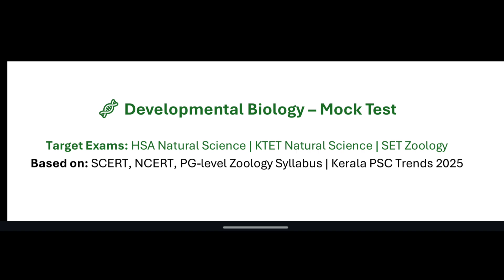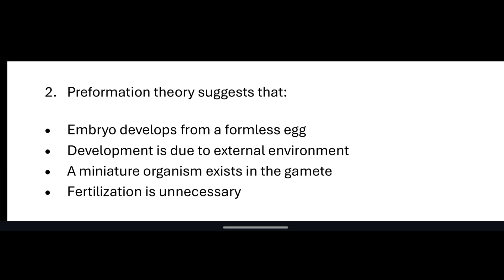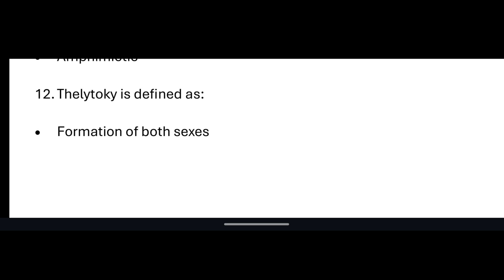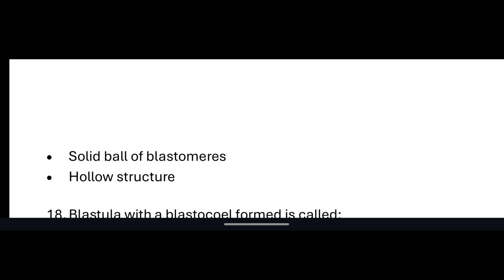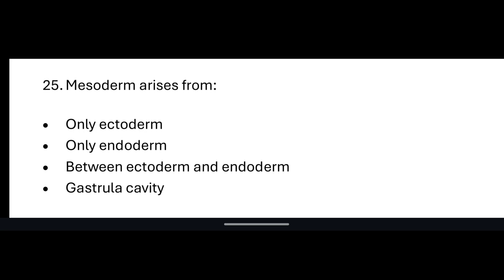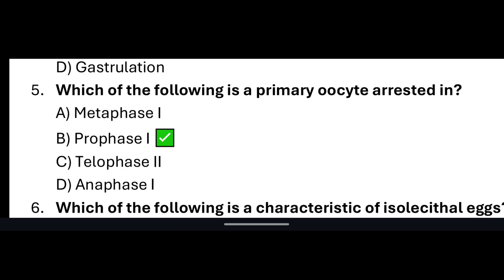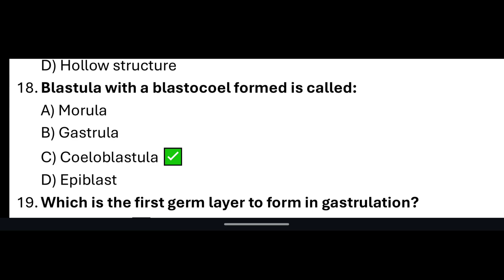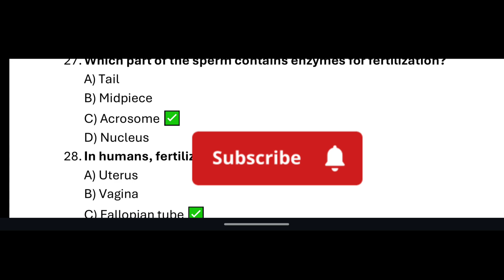HSA/KTET Natural science|SET Zoology|Expected questions Mock test-kerala PSC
🧠 Welcome to our Developmental Biology Mock Test 2025 – specially designed for HSA (High School Assistant), KTET Natural Science, and SET Zoology aspirants in Kerala!

📘 This video includes 30 most expected MCQs based on the latest Kerala PSC trends, covering key topics like:

Preformation & Epigenesis Theories

Spermatogenesis & Oogenesis

Fertilization Mechanisms

Parthenogenesis Types (Arrhenotoky, Thelytoky)

Cleavage, Morula, Blastula, Fate Maps, Germ Layers

📌 Boost your exam preparation with this high-quality practice session based on SCERT, NCERT, and PG-level Zoology syllabus!

🎯 Ideal for:

HSA Natural Science Exam 2025

KTET Category III & IV (Natural Science)

SET Zoology Exam 2025

B.Ed, MSc Zoology Students & Teaching Aspirants